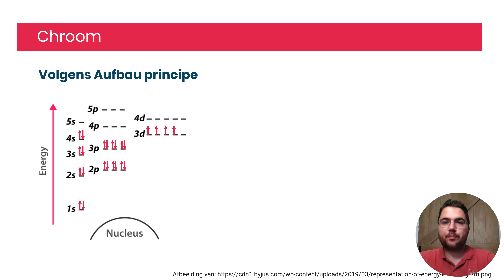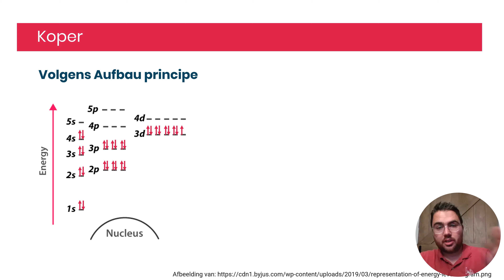Afwijkende elektronenconfiguraties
In deze kennisclip wordt uitgelegd waarom sommige atomen een afwijkende elektronenconfiguratie hebben.